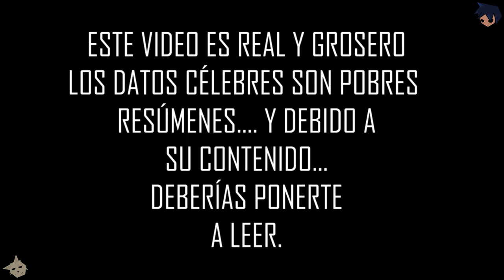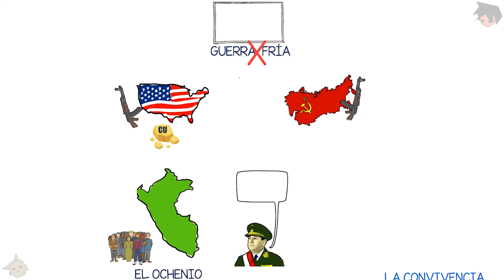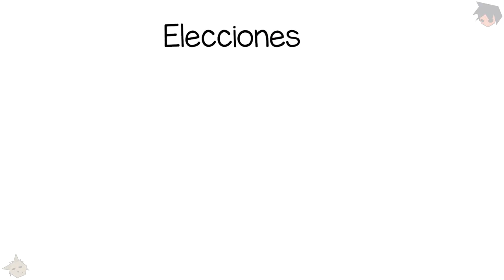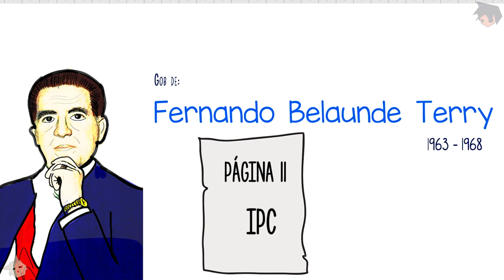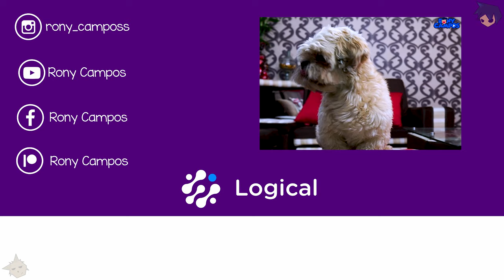La Convivencia - Segundo Gobierno Manuel Prado Ugarteche [Rony Campos]